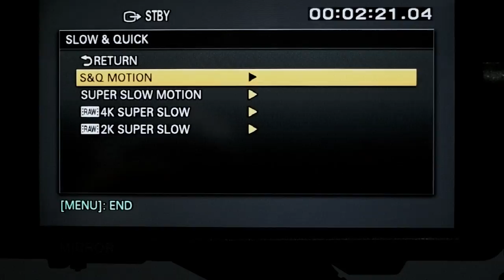SONY apresenta nova FS5 Mark II capaz de gravar 4k RAW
A SONY também aproveitou a NABSHOW para lançar a atualização do já consagrado modelo FS5.

Agora, em sua versão Mark II, a camera ficou ainda mais poderosa e supreendeu em relação ao look por apresentar a mesma ciência de cores que encontramos na linha VENICE, a câmera de cinema TOP da LINHA da marca.

Faça parte do Clube AVZ!